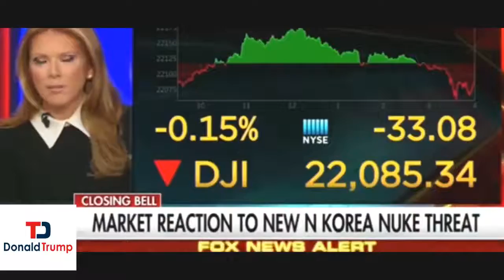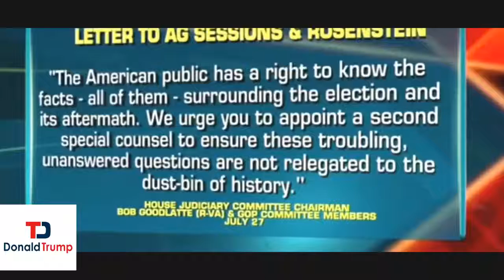[ World News ] Breaking News Tonight , President Donald Trump Latest News Today 8/8/2017 , Trump Vs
Today : Thursday : August 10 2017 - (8/10/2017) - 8/10/17
-  Aug 10, 17

#@# Ignore_TAGS  -